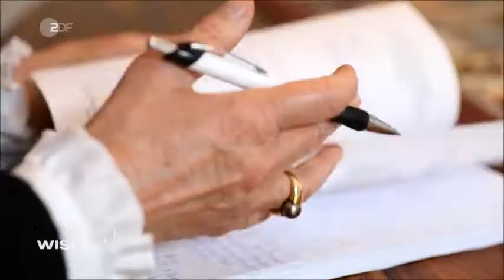Gerichtsgutachten - Hanna Ziegert Ursula Gresser Joachim Lüblinghoff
Dr. Hanna Ziegert und Prof. Ursula Gresser erläutern das in weiten Teilen kriminelle Gerichtsgutachterwesen in Deutschland, Richterbund Vorstand Joachim Lüblinghoff stellt sich blöd, als habe er davon noch nie gehört.